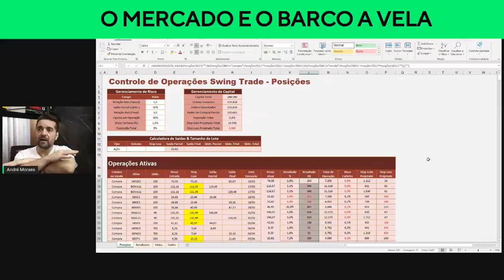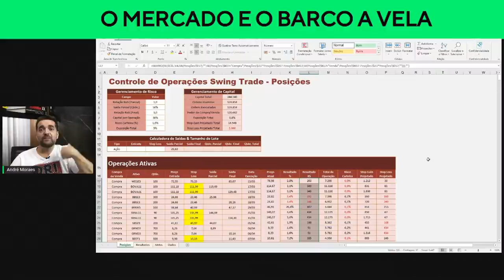🔴YOUTUBE - O MERCADO E O BARCO A VELA